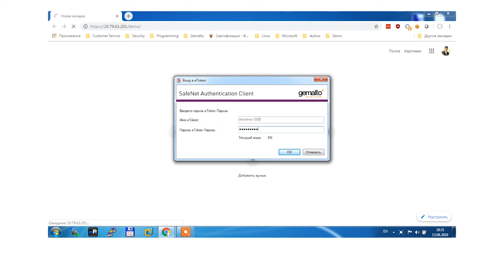SafeNet eToken 5300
Демонстрация двухфакторной аутентификации для доступа к веб-странице с помощью USB-ключа c фактором присутствия eToken 5300.